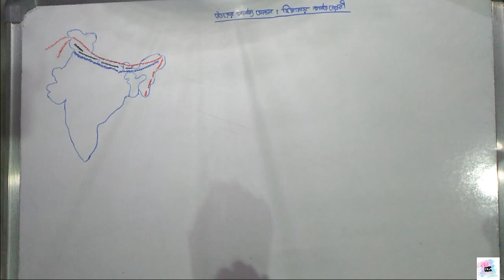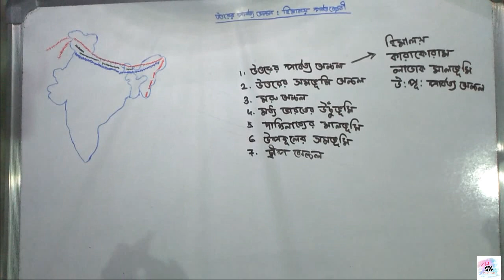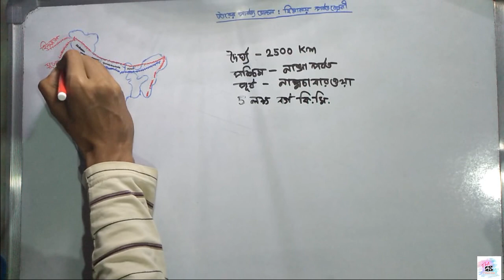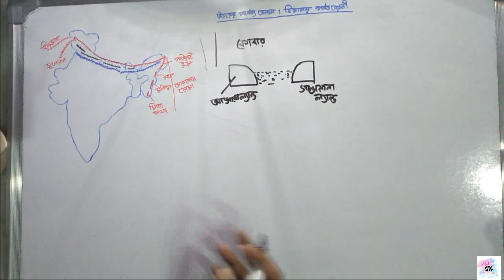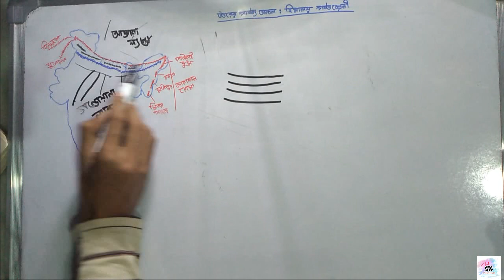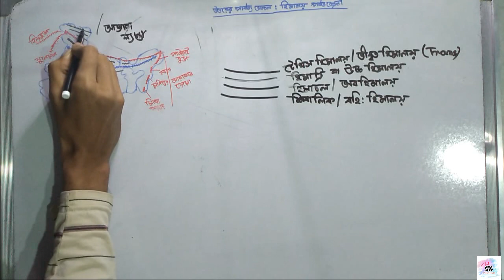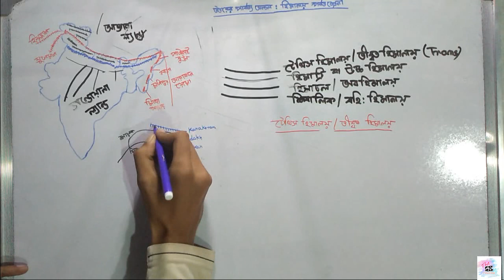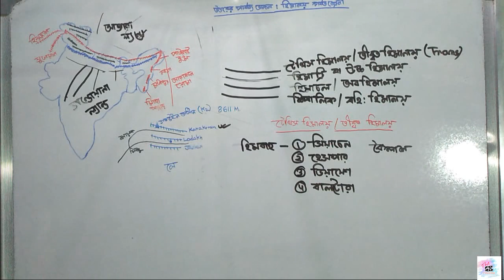ভারতীয় ভূগোল ভারতের ভূপ্রকৃতি হিমালয় পর্বত শ্রেণী (প্রথম ভাগ)